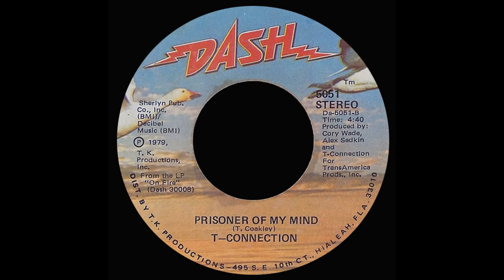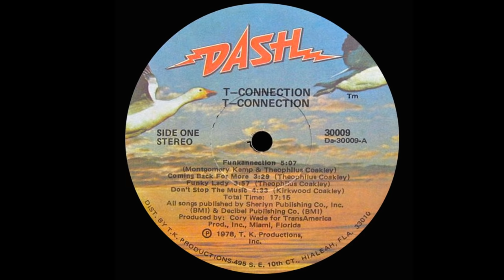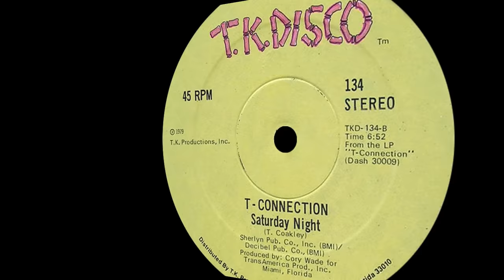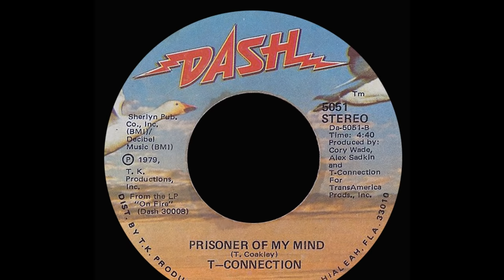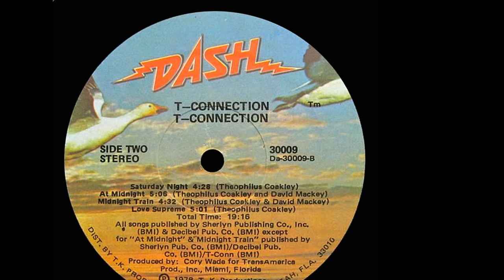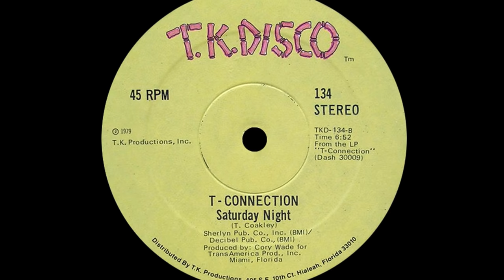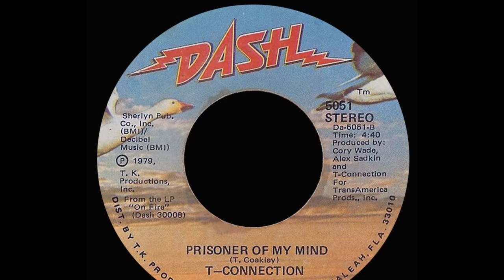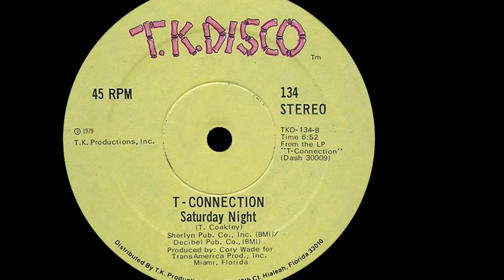T Connection ~ Saturday Night 1979 Disco Purrfection Version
Just in time for your Saturday night disco party,  T Connections's  last disco hit from 1979. T-Connection, a disco band from Nassau, Bahamas is probably best known for the disco classic, "At Midnight" from 1979 (#46 pop). The Brothers Coakley, Theo and Kirk joined up with Dave Mackey and Tony Flowers and put together some really great disco music starting with 1976's "Disco Magic". Their second release, "Do What You Want To Do" topped the disco survey for one week in March of 1977. They released several other top 10 disco songs, and then #14 disco for "At Midnight" in 1979 that was their final entry on the disco charts. "Saturday Night" from the same album, is a favorite of mine, with a terrific rolling bassline that never quits, Chic-like chicken scratching guitars, strings that lend a burst of vertigo now and then, and those funky horn charts that bring you right back to earth. The original version of this one was less than six minutes, but it sounds pretty good at nine, don't you think? This one was not played as much, I think it got caught up in the disco backlash and forgotten at the time. Hearing it in the club made me feel instantly sexy and ready to dance. I think it's catchy as hell, and those "Ooh Ooh" chants near the end are making the hair on my neck stand up, (I'm on the headphones as I write this).They were signed to TK Records via the Dash label and moved to Capitol after their final Dash release in 1980, when the label folded. After the move, T-Connection recorded and released new material up until 1984's "Take It To The Limit".